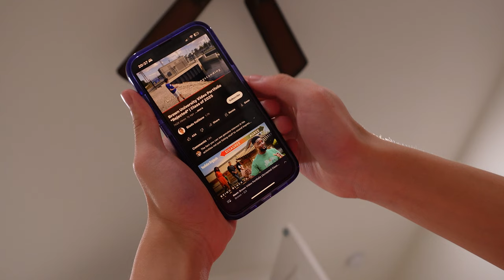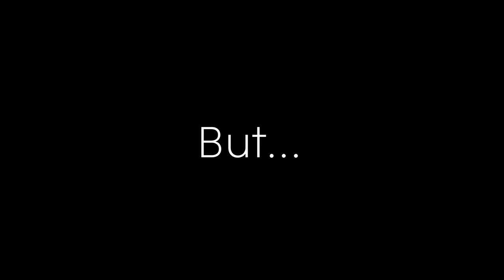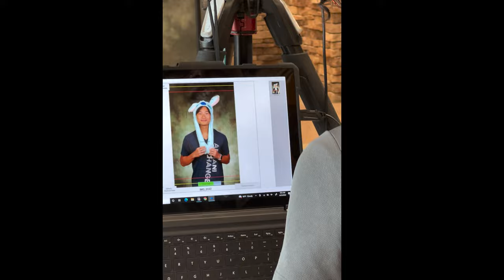B̶r̶o̶w̶n̶ Cornell Portfolio Video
I couldn't help it. I saw these and just wanted to make one.

hi :)